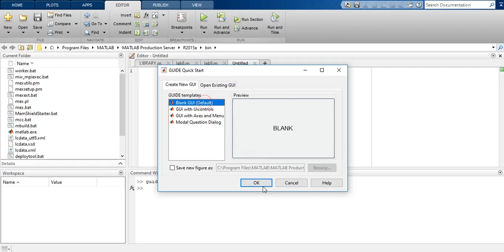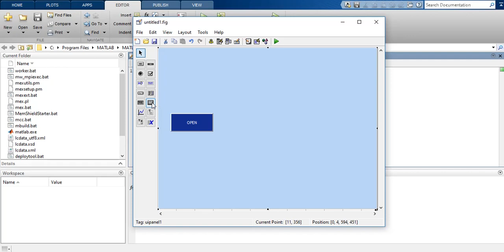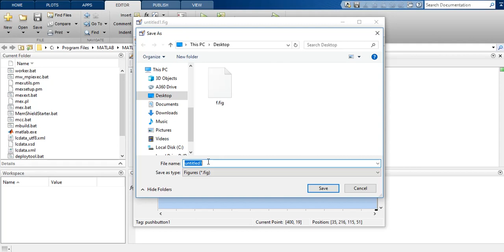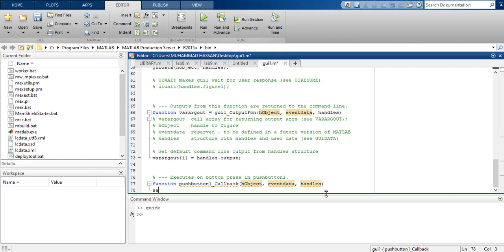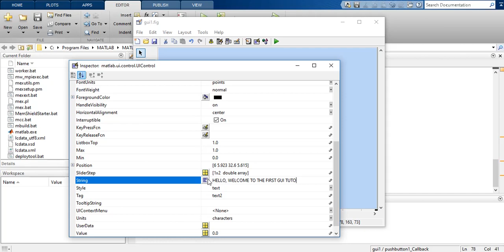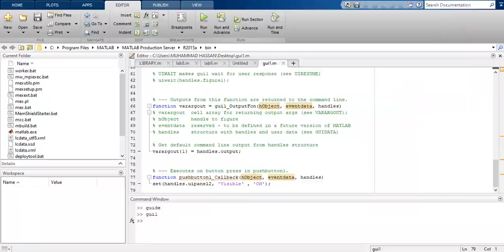GETTING STARTED WITH GUI MATLAB/ HOW TO USE PANELS,BUTTONS AND TEXT STRINGS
In this video basics of GUI have been discussed, it will show how you can select different panels, define buttons to perform specific operations and how you can edit text.